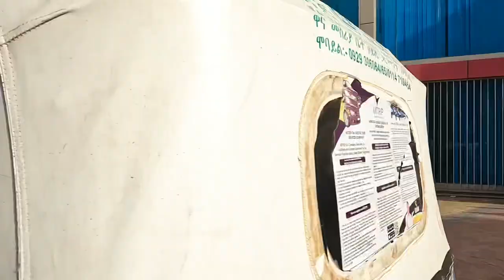Exploring the Somali State within Ethiopia - Jigjiga 🇪🇹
In this video, we'll be exploring the Somali State within Ethiopia - Jigjiga. This is an important area to look at because it has a lot of relevance to Somalia'.